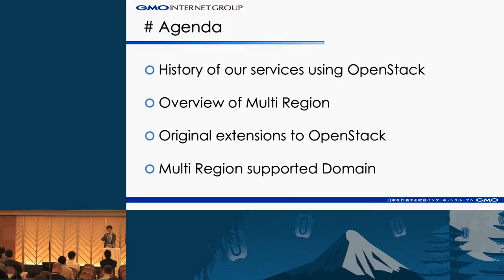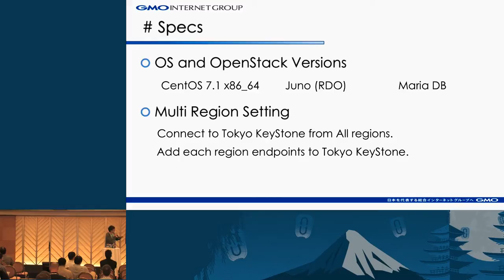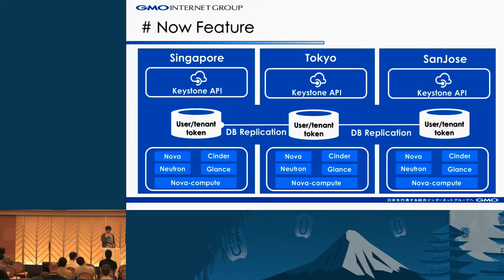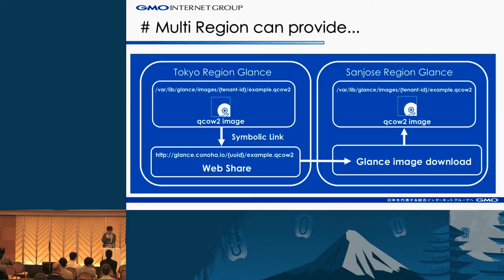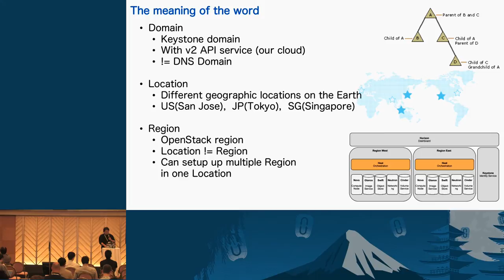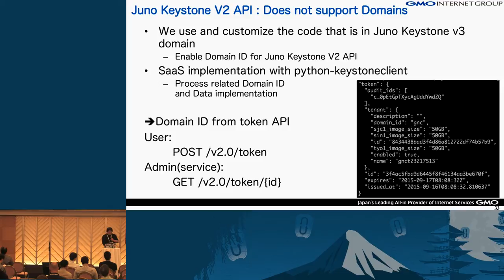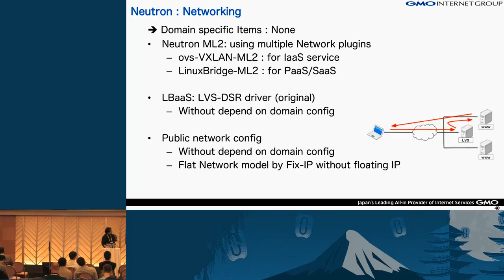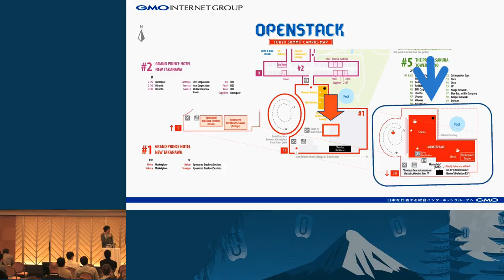Multi-location Implementation of OpenStack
ConoHa supports multi locations which are Japan(Tokyo), USA(San Jose) and Singapore.  In this session, we will talk about the backend system operation when deploying OpenStack systems(multi locations) on single KeyStone, from a developer's point of view.

This session will cover:
- Replication of KeyStone databases.
- In the case of the token table, Striping the table in order to reduce replication cost

About GMO Internet, Inc.
GMO Internet Group, headquartered in Tokyo, is a leading force in t